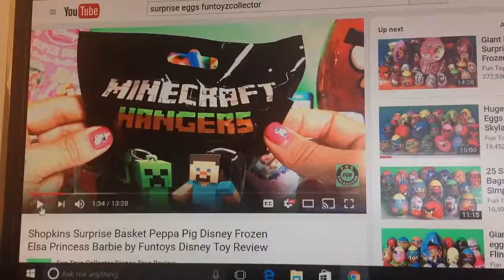MineCraft Hangers Blind Bags